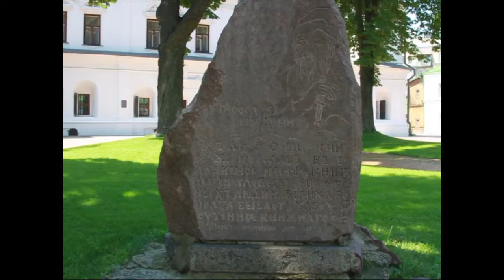Украина. Киев. Софийский собор